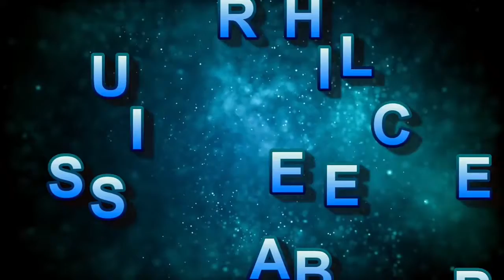Up North in October 2018